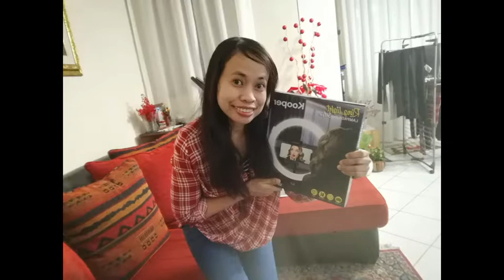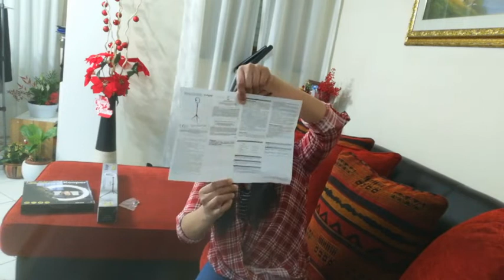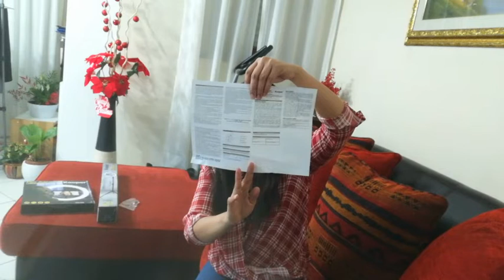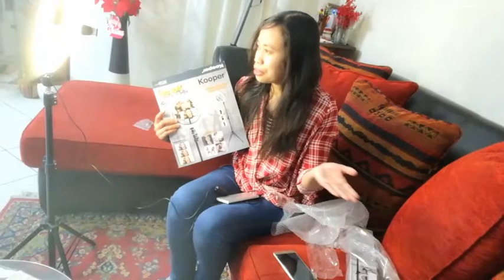How to assemble Ring Light?Thank you Bilog family for the gift and supportive on me being a vlogger!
they surprised me with this gift..